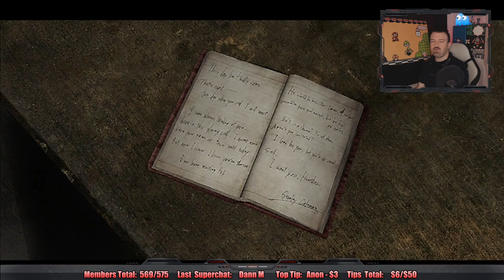Silent Hill 3 HD playthrough (2023) pt7 - Exploring the Hospital! Door Code and Case Lock Puzzles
This is my second-ever playthrough of Silent Hill 3 HD, now 11 years later and with some dramatic improvements!